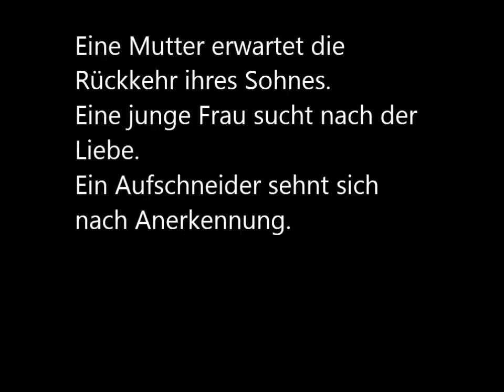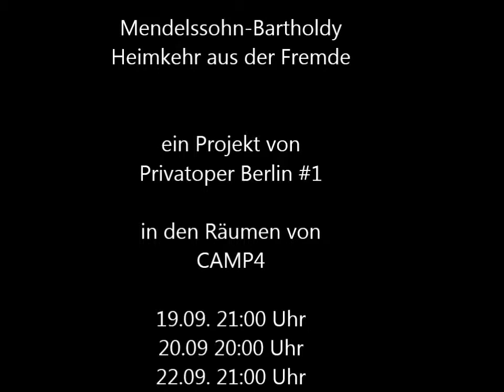Privatoper im CAMP4 #1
Eine Mutter erwaretet die Rückkehr ihres Sohnes.
Eine junge Fraus sucht nach der Liebe.
Ein Aufschneider sehnt sich nach Anerkennung.
Ein alter Mann vermisst alles davon.

Ein Heimkehrer soll all diese Wünsche erfüllen.